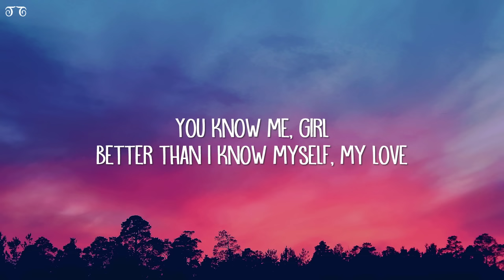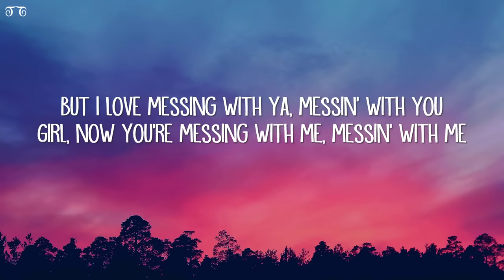Montell Fish - Hotel (Lyrics)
Montell Fish - Hotel (Lyrics) TikTok
"when i met you in that hotel room"

Hotel Lyrics:

[Intro]
I'm a slave to her, slave to her love
I'm a slave to your love, it's who you are that I cry

[Verse 1]
I could tell that you were so bad news
But I keep messing with ya, messin' with ya
And now you're messing with me, messin' with me
I keep going back to this hotel room
I just don't know what the hell to just tell you
But I love messing with ya, messin' with you
Girl, now you're messing with me, mеssin' with me

[Bridge]
This hotel room
You put me in, my lovе
My love
You know me, girl
Better than I know myself, my love
Hotel hell, ooh, hoo

[Verse 2]
Girl, now you're messing with me, messin' with me